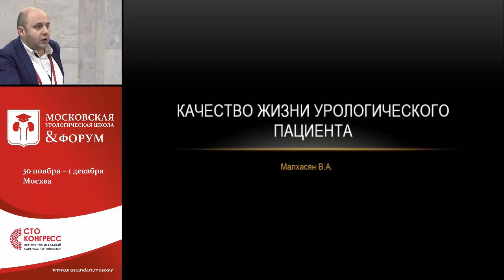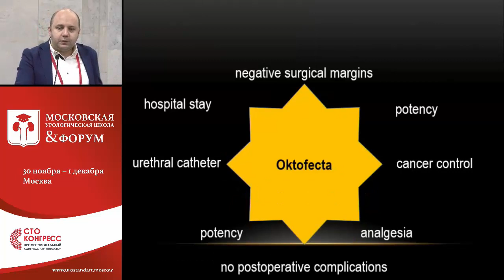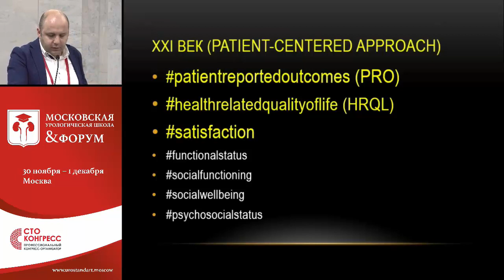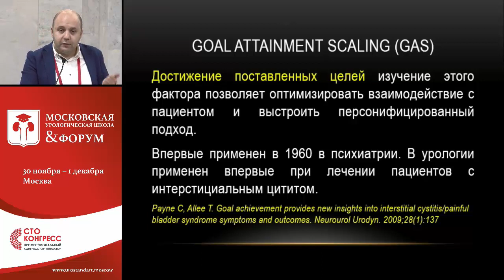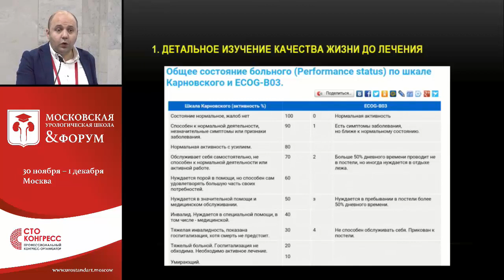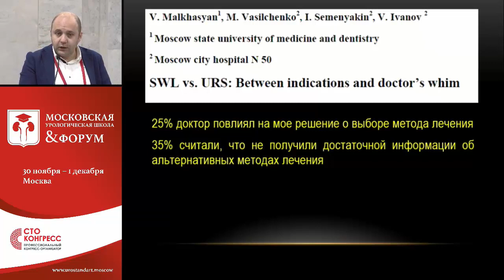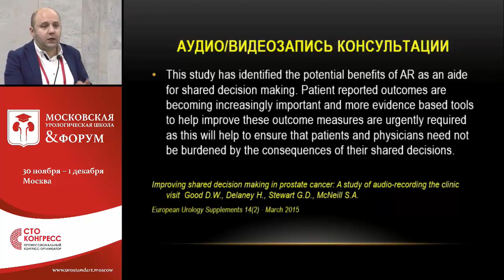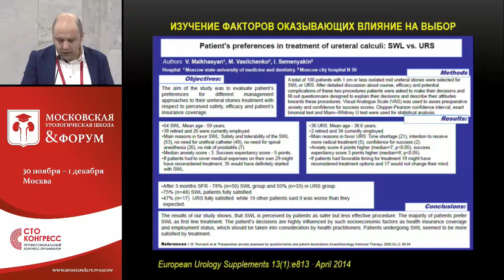Качество жизни урологического пациента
Малхасян В.А.